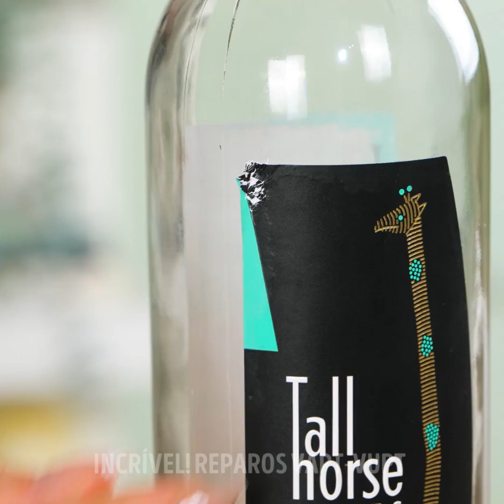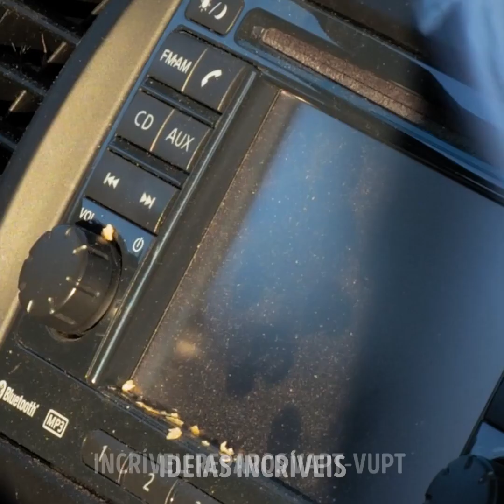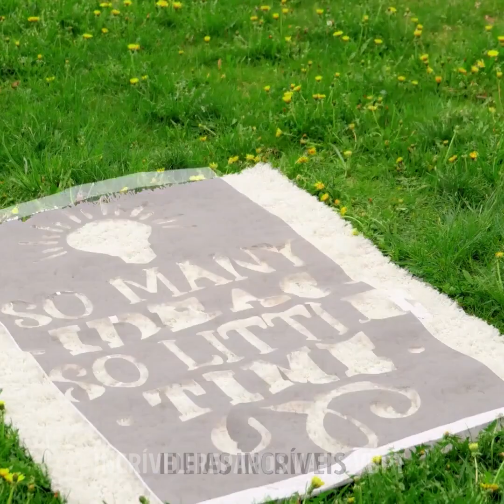Faxina Inteligente e Fácil: Truques e Dispositivos Fáceis Revelados